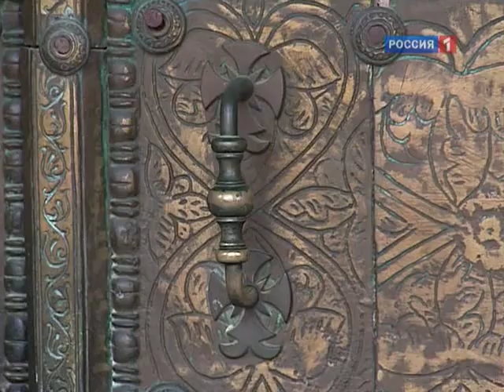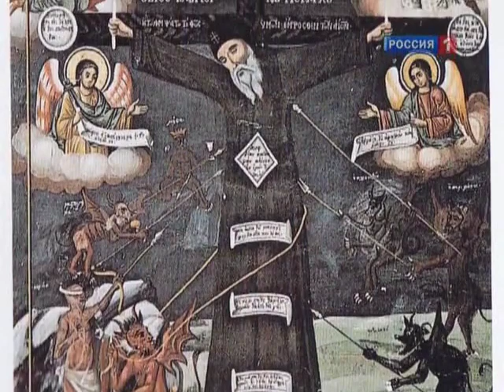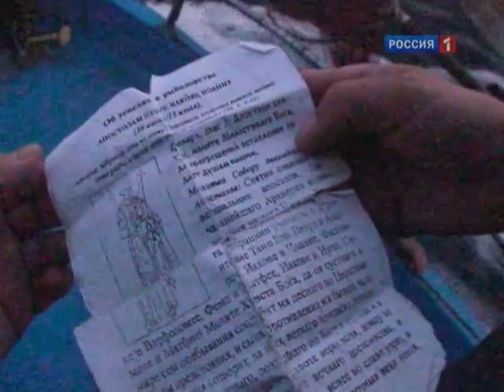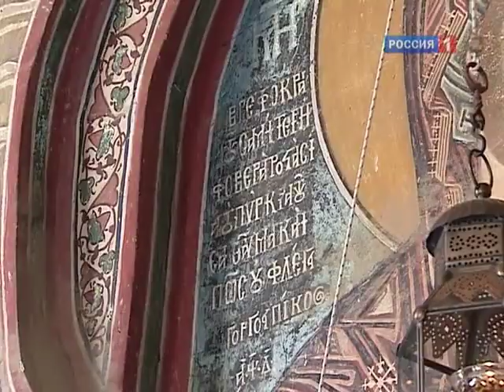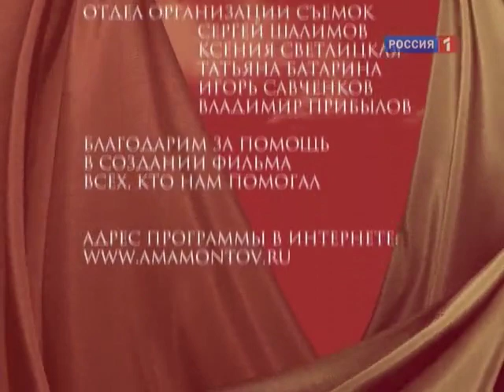Афон. Пояс Богородицы - фильм Аркадия Мамонтова.mp4